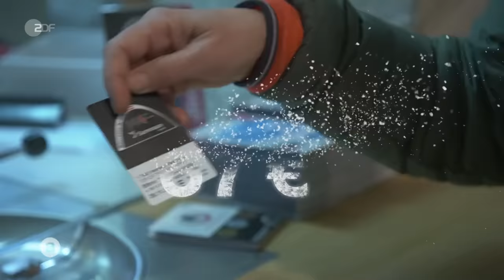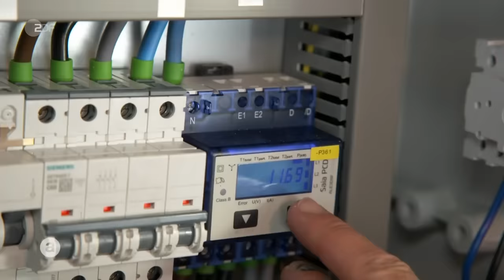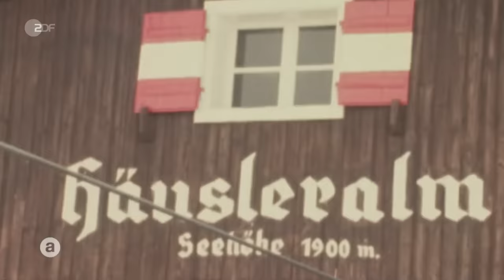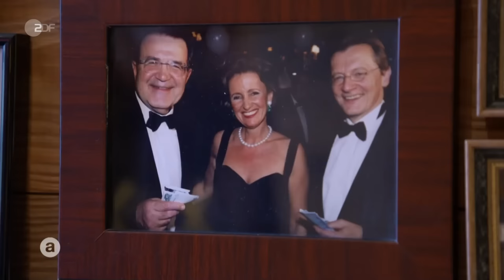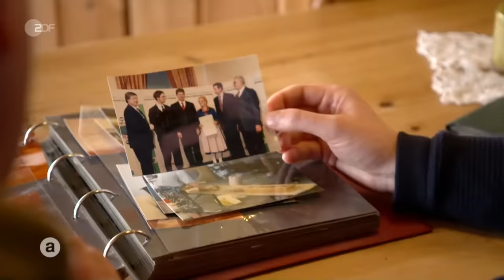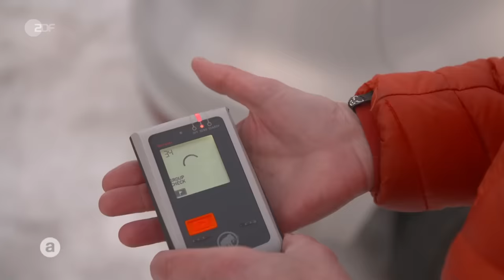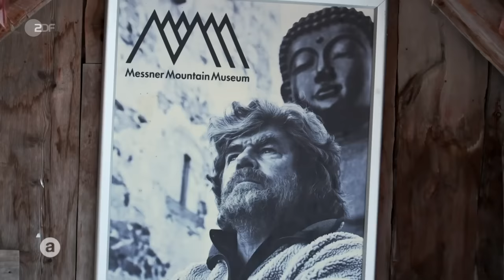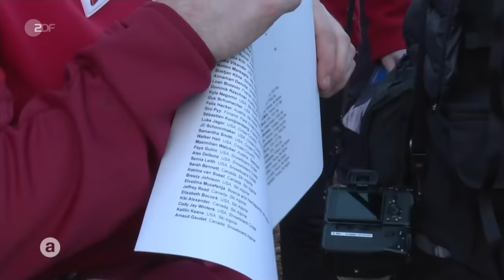Alpen-Tourismus vor dem Kollaps: Gibt es einen Ausweg? I auslandsjournal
Der Alpen-Tourismus hat ein Problem. Preise für Bergbahnen explodieren, ohne Kunstschnee gibt es kaum noch Pisten – und ohne Gäste droht der Kollaps einer ganzen Industrie. Für die Menschen, die vom Schnee leben, ist das katastrophal.

Unsere ZDF-Korrespondenten Britta Hilpert und Wolf-Christian Ulrich sind in der Dokumentation des auslandjournals in Österreich auf Spurensuche gegangen. Sie wollten herausfinden, wie die Klimakrise den Alpen-Tourismus verändert und welche Rolle klimaneutrale Alternativen dabei spielen.